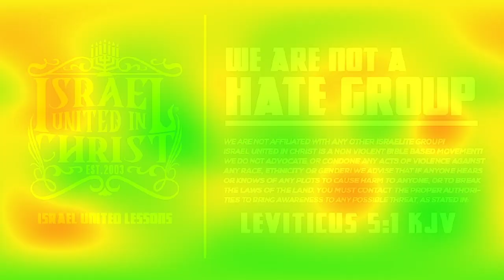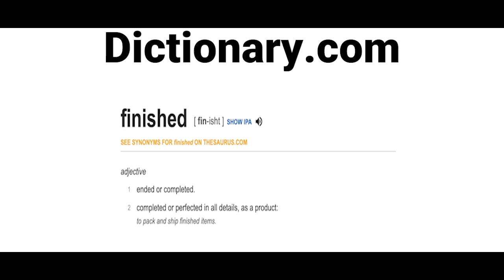IUIC | 15 Minutes with the Captains | It Is Finished